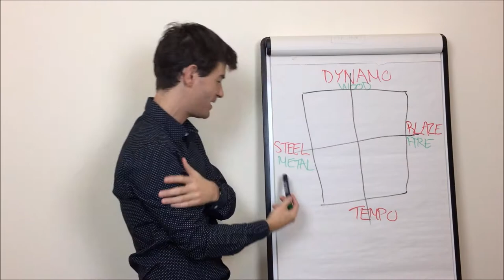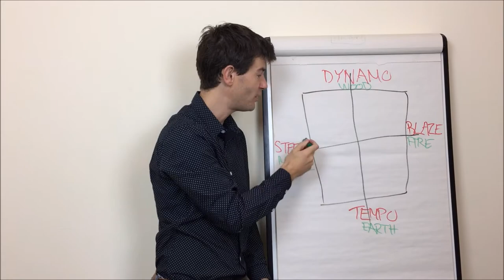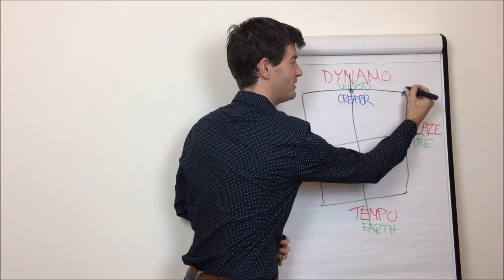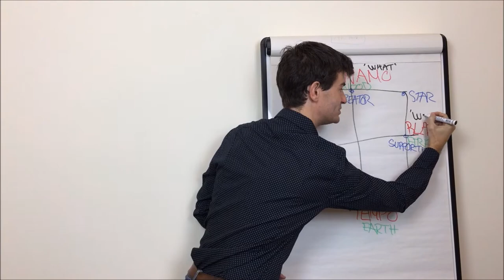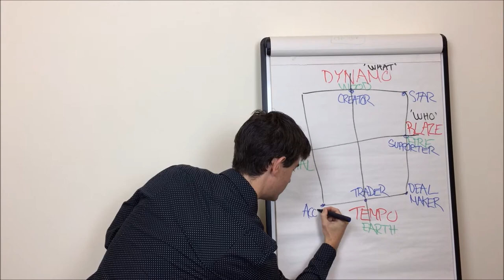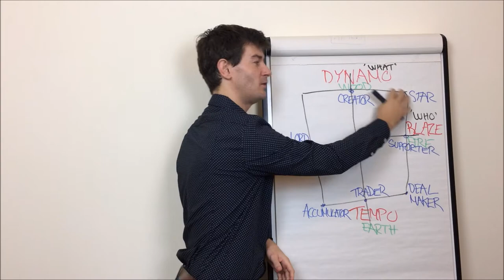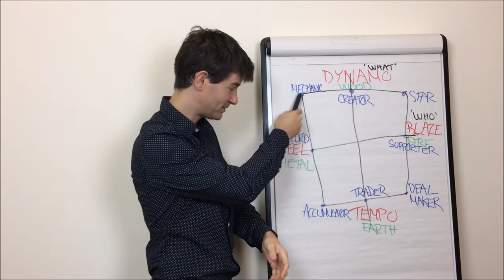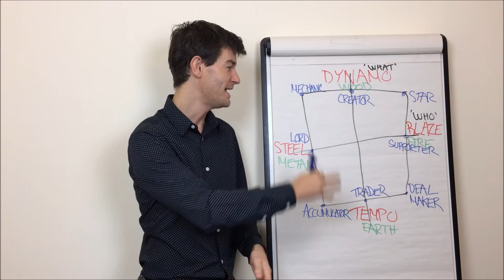Christian Rodwell Explains Wealth Dynamics - Part 2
If you are interested in taking the Wealth Dynamics Profile Test to find out which of the 8 entrepreneurial profiles you are,

'Escape The Rat Race...within 12 months' is a personal business development company that shows people how to take control of their destiny and create a life with more freedom.

We have many programmes and free content on our website you help you discover your purpose, passion and best suited business opportunities to generate additional income and. Sack Your Boss!

Our networking meetings are held in London on the first Wednesday of every month and feature world renowned guest speakers sharing their own stories of success. The event is hosted and arranged by Christian Rodwell.